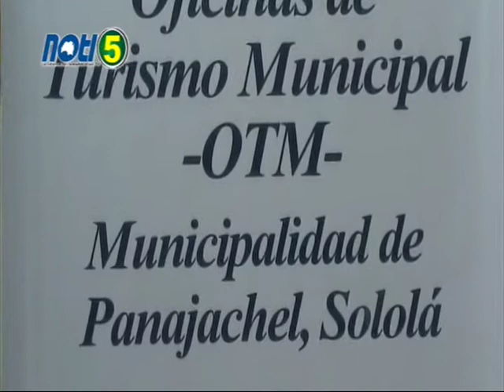INAUGURAN OFICINA DE TURISMO MUNICIPAL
EN EL MUNICIPIO DE PANAJACHEL FUE INAUGURADA LA OFICINA DE TURISMO MUNICIPAL...